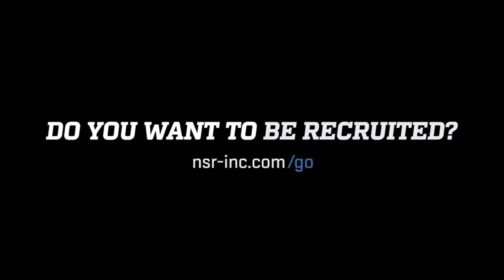2021 catcher Ryen Rassi 2 dingers 4/2/19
💣💣🎥National Scouting Report: Softball’s 2021 Catcher Ryen Rassi adds yet, another TWO DINGERS to her wall today❗️